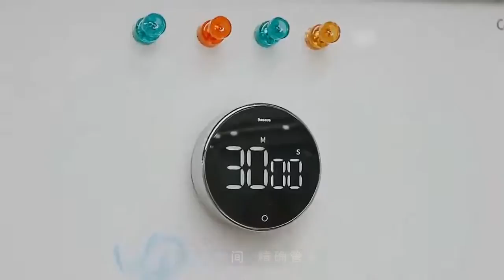베스 회전 카운터 타임 관리 알람 타이머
주자몰